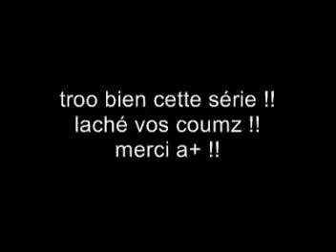plus belle la vie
une petite vidéo sur la série d eplus belle la vie